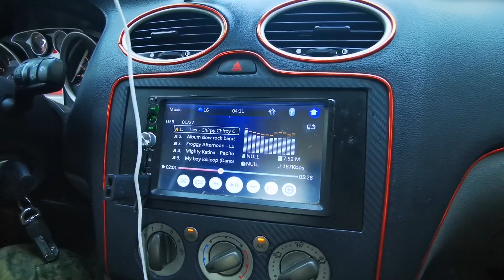MANILA LOCKDOWN DUE TO CORONA VIRUS